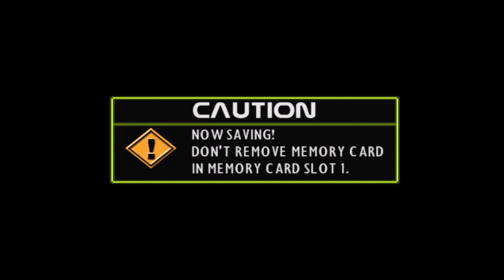Smack Down 2 Shut your Mouth Modded PS1 Game Play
Smackdown 2 modded on PS1 to feature some nice new wrestle with great details.